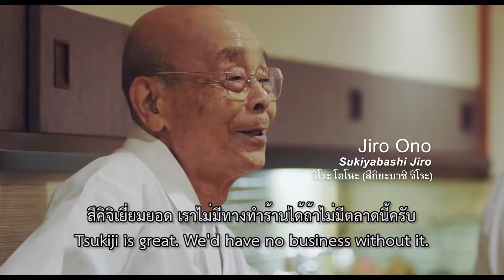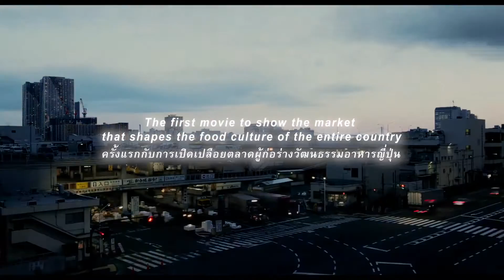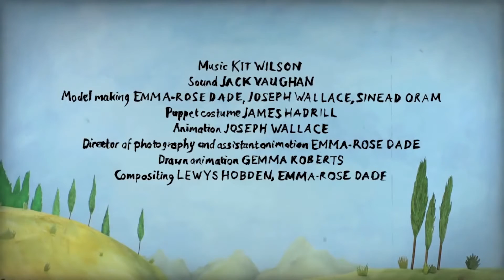รายการ CineCut : Rudolf: TheBlackCat / Tsukiji Wonderland + หนังสั้น The Man Who Was .. [24 Oct 16]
CineCut (ซีเนคัท)
รายการที่จะพาคุณไปพบกับตัวอย่างและเบื้องหลังหนังใหม่ๆ รวมถึงนำเสนอหนังสั้นที่น่าสนใจทุกสัปดาห์

"Rudolf: the Black Cat"

• Rudolf: The Black เหมียวน้อยผจญเมือง [Official Trailer / พากย์ไทย]

ผู้กำกับ: Mikinori Sakakibara, Kunihiko Yuyama
นักพากย์: Sandayû Dokumamushi, Arata Furuta, Mao Inoue
เรื่องย่อ: เรื่องราวของ "รูดอล์ฟ" แมวดำตัวน้อยที่พลัดหลงกับเจ้าของ โชคชะตาได้พาแมวเด็กมาพบกับ "พี่เบิ้ม ลายเสือ" แมวจรจัดหน้าโหดแต่ใจดี ผู้ที่มีความสามารถพิเศษคือ "'อ่านหนังสือออก' การเรียนรู้เพื่อใช้ชีวิตของรูดอล์ฟจึงเริ่มต้นขึ้นโดยมีพี่เบิ้มค่อยแนะนำ พร้อมกับเป้าหมายที่จะกลับบ้าน

"Tsukiji Wonderland"

• Tsukiji Wonderland [อัศจรรย์ตลาดปลาสึคิจิ] - Trailer THAI sub

ผู้กำกับ: Shôtarô Endô
นักแสดง: Jiro Ono
เรื่องย่อ: หนังสารคดีเรื่องนี้กล่าวถึงประวัติของตลาดปลาสึกิจิเป็นเสมือนครัวใหญ่ของประเทศญี่ปุ่น ทุกอย่างสามารถหาได้จากที่นี่ ซึ่งเป็นศูนย์กลางการเลือกซื้อจับจ่ายอาหารทะเล เจ้าของกิจการร้านอาหารหลายร้านต่างก็มาประมูลปลากันที่นี่ทุกเช้าตรู่ เพราะครัวแห่งนี้มีของสดและมีคุณภาพ ไม่ว่าจะเป็นร้านอาหารทั่วไป หรือร้านอาหารระดับดาวมิชลิน ต่างก็ผูกพันกับตลาดปลาสึกิจิแห่งนี้ทั้งสิ้น..

ช่วง CINE shorts
นำเสนอหนังสั้นเท่ห์ ๆ จากไทยและต่างประเทศ

แอนิเมชั่นขนาดสั้น "The Man Who Was Afraid Of Falling" (2011)
จากประเทศอังกฤษ

ผู้กำกับ: Joseph Wallace
เรื่องย่อ: ในชีวิตนี้คุณเคยกลัวอะไรบ้างไหม.. แล้วคุณมีวิธีกำจัดความกลัวยังไง..

"บางครั้ง เราต้องก้าวข้ามความกลัว เพื่อจะเห็นความงามในอีกด้านหนึ่ง"

Making of: The Man Who Was Afraid of Falling

ดำเนินรายการโดย เนม - มานิตา เอื้อวิทยาสุขุม
ทุกวันจันทร์และวันพฤหัสบดี 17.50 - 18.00 น. ช่อง M Channel

ผลิตรายการ : Amazing Group TV Thailand